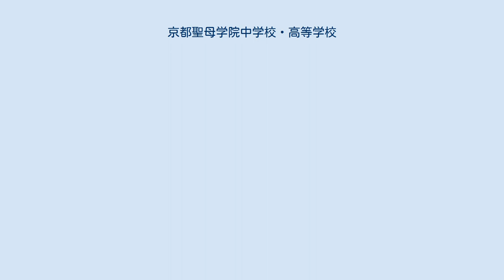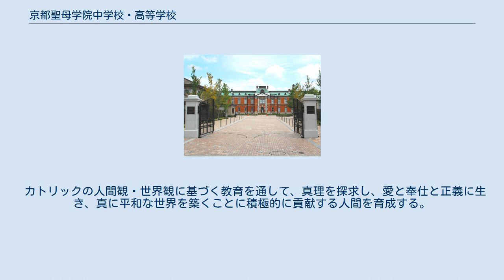京都聖母学院中学校・高等学校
京都聖母学院中学校・高等学校（きょうとせいぼがくいんちゅうがっこう・こうとうがっこう）は、京都府京都市伏見区深草田谷町にある私立中学校・高等学校。
 1921年（大正10年）、フランスのヌヴェール愛徳修道会から派遣された創立者メール・マリー・クロチルド・リュチニエ、および6名の宣教女が、大阪玉造カトリック教会にて語学などの個人教授を開始したのが聖母女学院の始まりである。
その後、1932年（昭和7年）、大阪の寝屋川市に移転した聖母女学院の姉妹校として、1949年（昭和24年）に京都聖母女学院が開校した。
 校訓は、OBEISSANCE ET PURETE（フランス語で「従順と純潔」を意味する）。
校章の十字架に似た模様は、フランスのエルミンという動物を図案化した物で、真白い毛皮に包まれた体が少しでも汚れると死んでしまうという言い伝えから、聖母女学院創立当初に純潔の象徴とされ校章となる。
 校訓と校章が意味する事は「正しいこと（真理）を聞き分け、その正しいと信ずることをためらいなく、ひたすらに実践する。しかも、その実践にはいつでも自分を犠牲に出来るやさしい心を持っている」その様な生き方が出来る人物を目指すという事である。
その考えは、キリスト教（カトリック）の博愛精神がベースになっている。
校則は、礼儀、規律を重んじるものとなっている。
 また、2012年より同志社女子大学連携コースがスタートし、進学面においても関関同立を含めた指定校推薦枠が充実していることが大きな特長である。
 幼稚園から短期大学まで併設されている。
幼稚園から小学校までは男女共学、中学校以降は女子校となる。
 カトリックの人間観・世界観に基づく教育を通して、真理を探求し、愛と奉仕と正義に生き、真に平和な世界を築くことに積極的に貢献する人間を育成する。